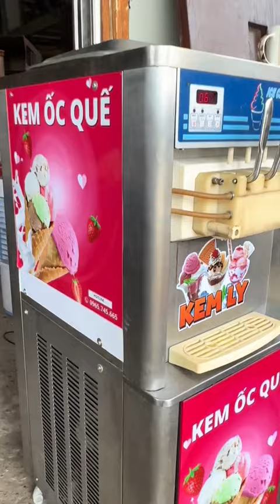Máy làm kem thanh lý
Kênh Youtube của Chợ đồ cũ Thưởng Thưởng - Nơi tổng hợp những video hài hước, vui nhộn.

Mọi người hãy cùng theo dõi nhé. Đừng quên ấn like, bình luận và theo dõi chúng mình nhé.